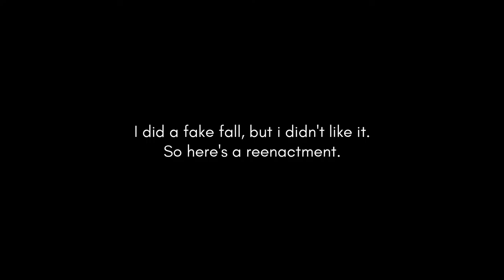NEXT - One of MTV's wildest shows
I had a cat hair on my eyelid for like 10 minutes in this video. I am not skilled enough to digitally remove the cat hair a la Justice League Henry Cavill, so I have decided to leave it in a a style choice. Enjoy!